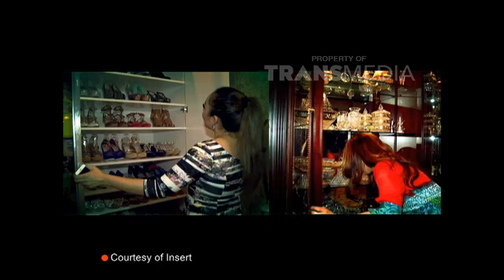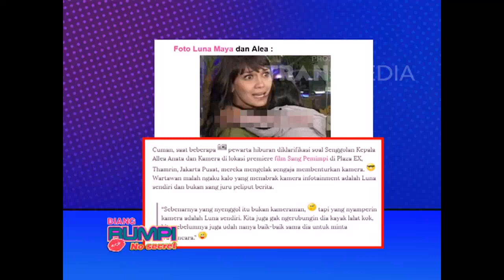BIANG RUMPI 14 NOV 2015 - Trend Fashion Nia daniati vs Regina